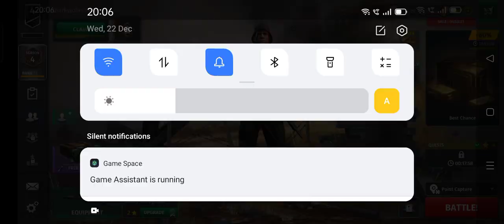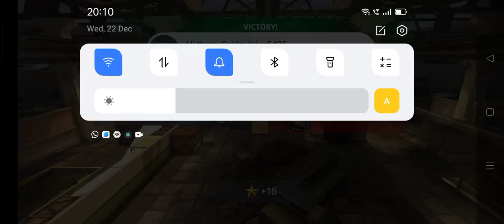This Game is better than COD MOBILE!